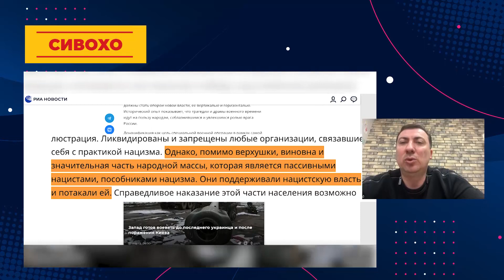Твой товарищ, тамбовский волк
Твой товарищ, тамбовский волк, Валерий Жидков